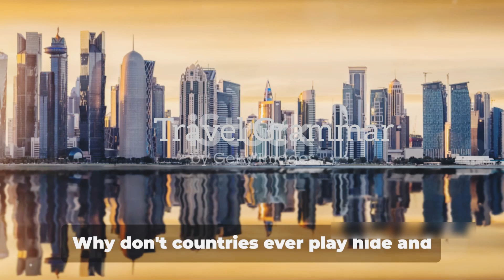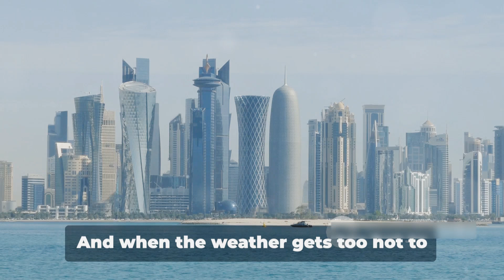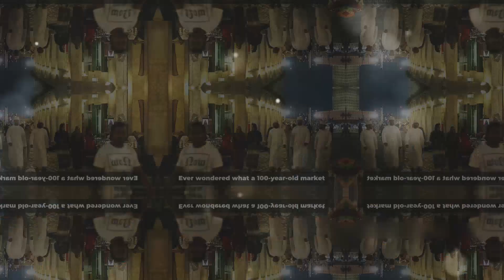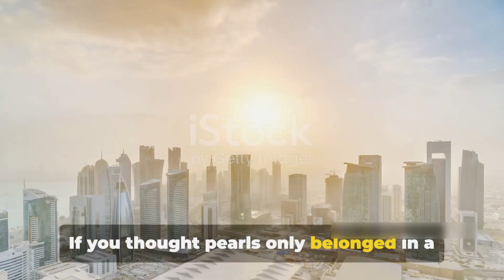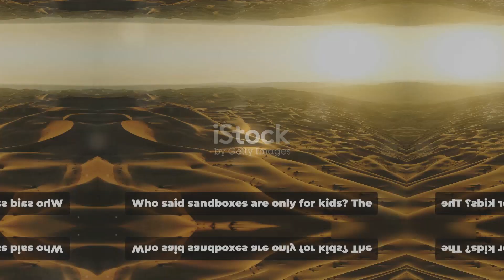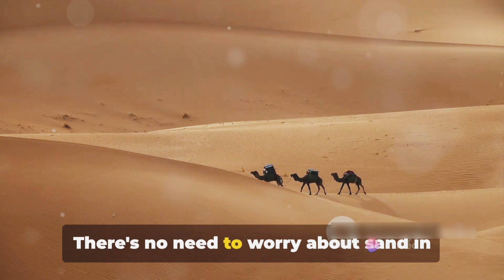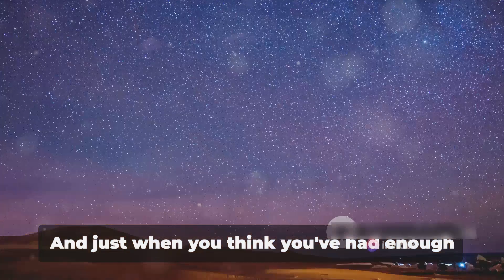Qatar Top 10 Places: A Must-Visit Guide for Every Traveler! Qatar Top 10 Places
Qatar Top 10 Places: A Must-Visit Guide for Every Traveler! Qatar Top 10 Places: A Must-Visit Guide

Discover the enchanting beauty of Qatar in our ultimate travel guide, "Qatar's Top 10 Places You HAVE To Visit!" This video showcases the must-see destinations that will leave you breathless and inspire your next adventure. From the stunning architecture of the Museum of Islamic Art to the vibrant atmosphere of Souq Waqif, we’ll take you through the rich culture and history that Qatar has to offer.

Join us as we explore breathtaking landscapes like the mesmerizing dunes of the Inland Sea and the unique art installations at Katara Cultural Village. Whether you're an adventure seeker or a history buff, our curated list of top attractions will ensure you experience the best of what Qatar has to offer.

Let’s embark on this unforgettable journey together and uncover the hidden gems of Qatar!

Qatar tourist attractions
Qatar places to visit
Best places to visit in Qatar
Qatar travel guide
Qatar travel vlog
Qatar things to do
Qatar must-see
Qatar hidden gems
Qatar travel tips
Qatar budget travel
Qatar luxury travel
Qatar family travel
Qatar couple goals
Qatar solo travel
Qatar adventure
Qatar explore
Qatar destination
Qatar travel goals
Qatar wanderlust

qatar top 10 places
top 10 qatar beautiful places
qatar top 10 city
top 10 places in doha
best tourist place in qatar
qatar places to see
top 10 places in qatar
top 10 places to visit in qatar
beautiful place in doha qatar
must visit place in qatar
qatar must visit places
qatar most visited places
10 places to visit in qatar
qatar most beautiful places